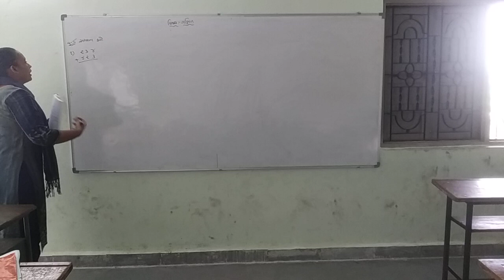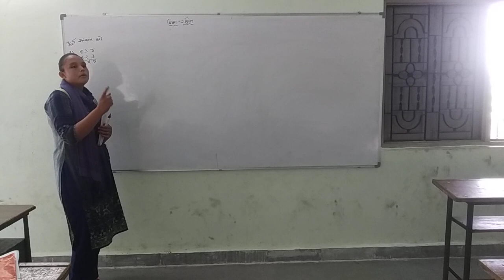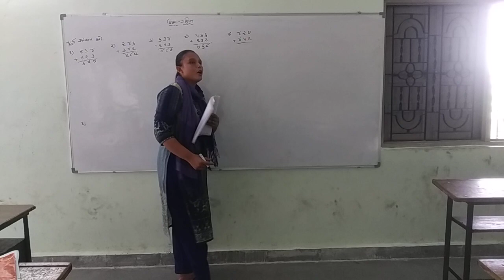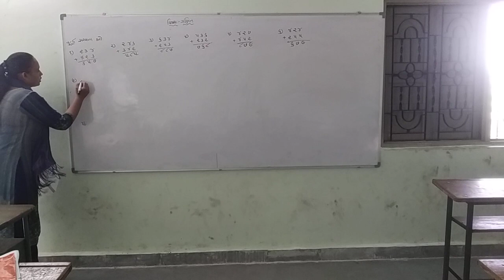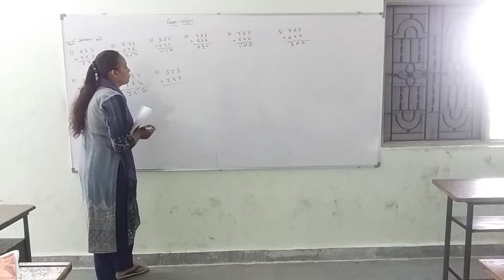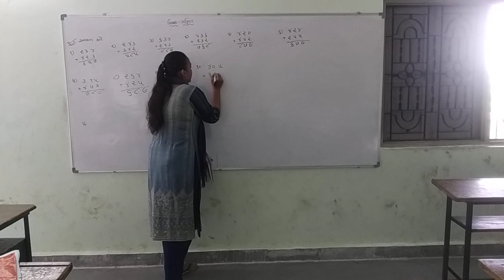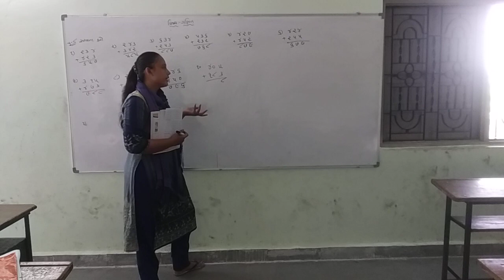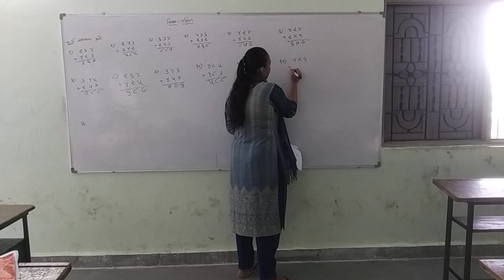STD-3 ગણિત CH 3 આપો અને લો PART-8